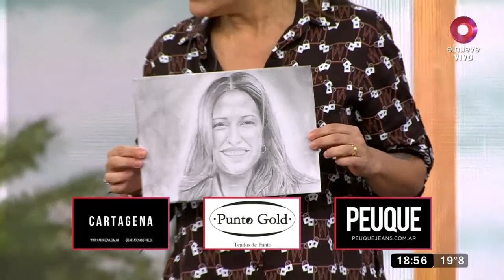Juani, tiene 11 años y dibuja a Maju en vivo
Hizo un cuadro de Messi y su sueño es dárselo personalmente

Juani, es un nene de 11 años con un talento increíble para dibujar. En este programa, dibujó a Maju en vivo.